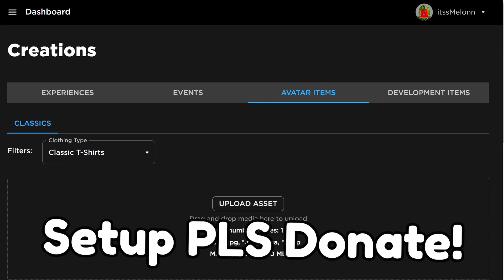*NEW* WORKING ALL CODES FOR Tower Defense Simulator IN 2023 OCTOBER! ROBLOX CODES